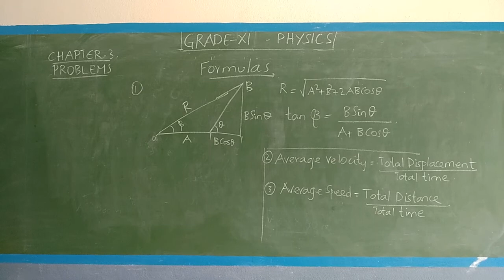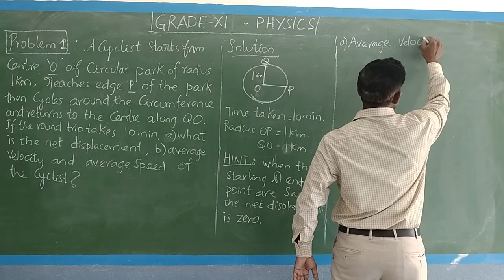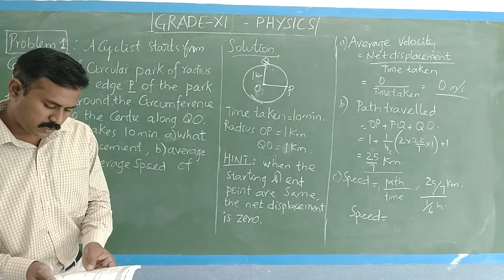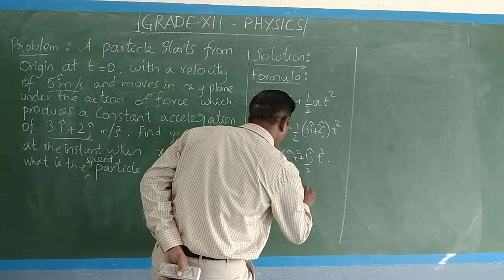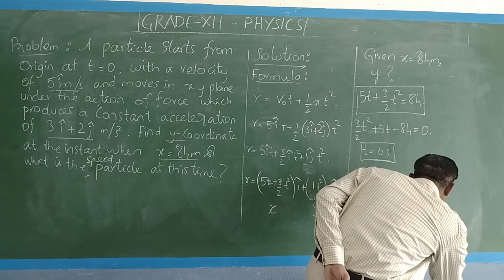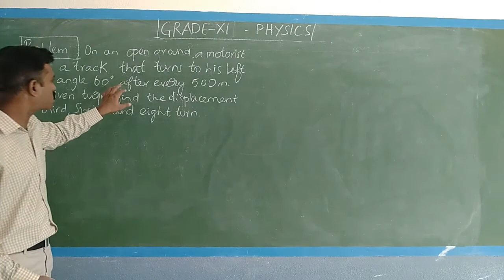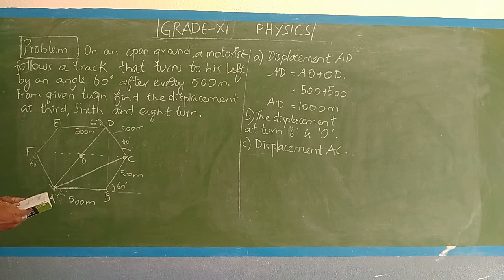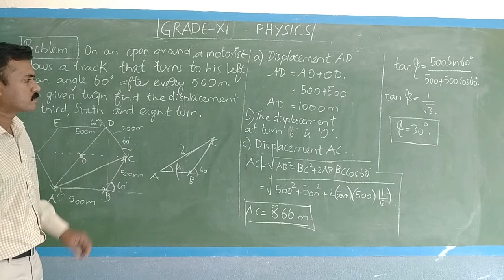GRADE XI PHYSICS CHAPTER 4 MOTION IN A PLANE PART 3